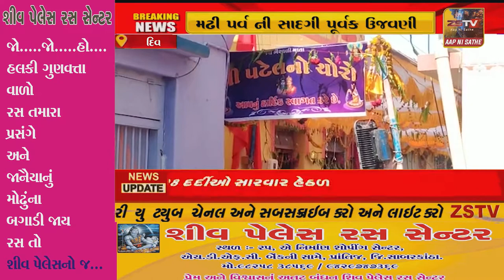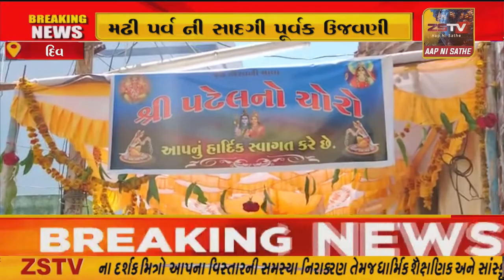દિવ શ્રી સમસ્ત જનરલ ખારવા જ્ઞાતિ દ્વારા મઢી પર્વ ની સાદગી પૂર્વક ઉજવણી